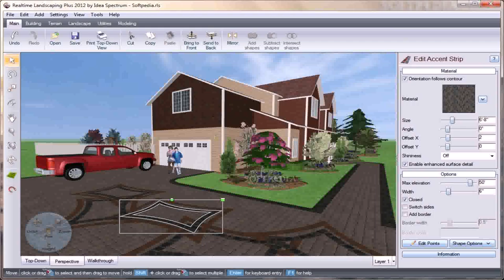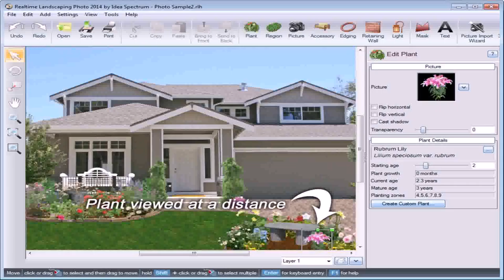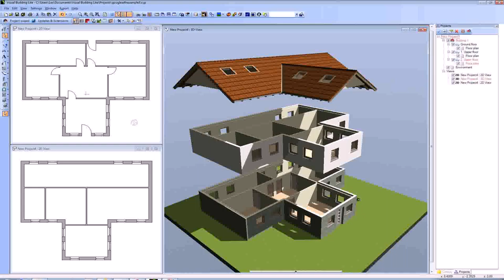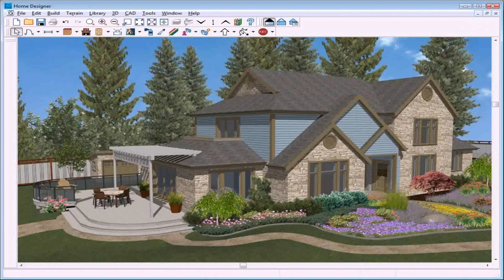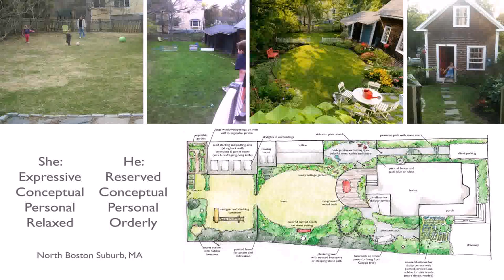House And Garden Design Software Free - Gif Maker DaddyGif.com (see description)